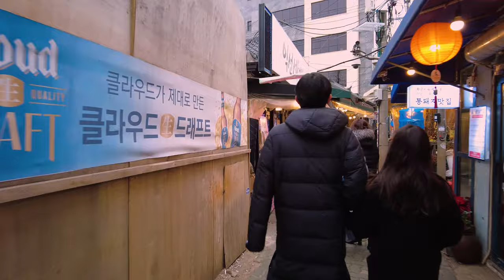[4K] Walk Around Ikseon-dong street, Seoul 서울 종로구 익선동 거리 맛집들 주변 걷기